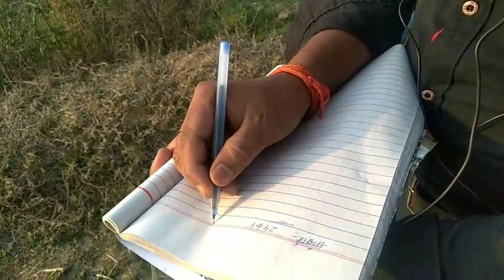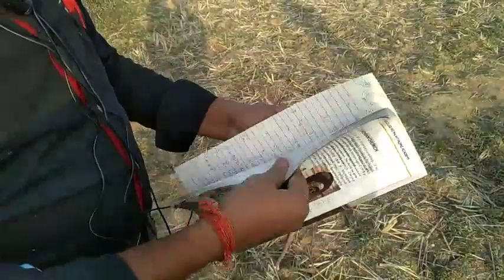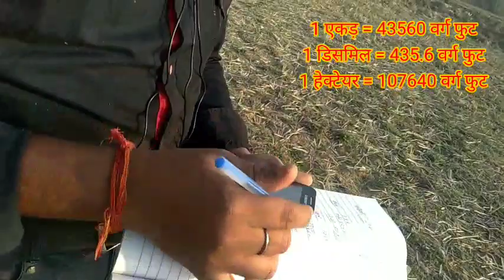खेत को कैसे मापते है ? टेढ़े मेढ़े खेत का क्षेत्रफल कैसे निकाले? khet ka kshetrafal /अमीन द्वारा माप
जमीन को कैसे मापा जाता है?
फीता से जमीन को कैसे मापा जाता है?
जरीब के द्वारा कैसे मापा जाता है जमीन को
जरीब द्वारा कैसे मापे
जरीब क्या होता है
जमीन कैसे नापते हैं?
जमीन को कैसे मापा जाए
जमीन को कैसे नापा जाता है
jameen ko kaise mapa jata hai
jameen ko kaise Napa jata hai
jameen ko kaise dekhen map mein
how to measure a land by measuring tape
fita se jameen kaise nape
how to measure land by phita
jameen kaise Napa jata hai
Amin jameen ko kaise napte hain
how to measure plot
varg feat ko decimal mein kaise change kiya jata hai
tedhe Medha plot ko kaise kshetrafal nikaalen
वर्ग फीट को डिजाइन में कैसे चेंज किया जाता है?
तेरा मेरा प्लॉट के क्षेत्रफल
वर्ग फिट को डिसमिल में कैसे बदला जाता है
टेढ़ा मेढ़ा प्लॉट को कैसे निकाले आसानी से
 जमीन को मापने का तरीका क्या-क्या होता है
tedhe medhe khet ka kshetrafal kaise nikale
plot ka kshetrafal
khet ka kshetrafal
new light with Deepak
hectare in bigha
ek hectare mein Kitna bigha hota hai
ek hectare mein kitna kattha hota hai
अनपढ़ व्यक्ति खेत का क्षेत्रफल कैसे निकाले
आमीन जो है घर के मालिक को कैसे बुड़बक बनाता है खेत का क्षेत्रफल निकालने में
खेत का क्षेत्रफल निकालने का सबसे सरल उपाय क्या है
खेत का क्षेत्रफल निकालने का सबसे आसान तरीका दुनिया में
हाउ टू फाइंड एरिया इन लैंड इन सिंपल वे
इंच क्या होता है
डिसमिल क्या होता है
खेत कैसे नापे
प्लॉट कैसे नापे
अमीन खेत को कैसे मापते हैं
एकड़ में खेत को कैसे नापते हैं
अमीन खेत को कैसे मापते हैं एकड़ में
टेढ़े मेढ़े खेत का क्षेत्रफल कैसे निकाले tere mere khet ka kshetrafal kaise nikale
ek decimal mein kitna hota hai
decimal kya hota hai
plot ko decimal mein kaise napta hai Amin
बड़े-बड़े plot ka kshetrafal kaise nikale
bade se bade plot ko aasani se kaise mapen
map mein Apne plot ko kaise dekhe ki kahan Mera area hai

ganit ka peheli
ganit
asan
easy
naya
awesome
ganit ka naya jadu sikhe
गणित का नया जादू शीखे
math
mathematical
new math tricks
math magic
mathematical magic
maths tricks
math का जादू सीखे
school magic
pen
paper
tricks
secrect
secetrts
tutorial
how to
why to
diy
funny videos
how to solve puzzle
ganit se jadu shikhe
revealed
amizing
howcast
math tricks

Paheli GK question
Hindi paheliyan
Hindi paheliyan Uttar ke sath
dimagi paheliyan
majedar Paheli
Jo saal mein ek Baar mahine mein 2 bar
paheliyan
interesting GK in Hindi
Paheli ke sawal jawab
GK facts
facts
math facts
logical question answer
logical Hindi paheliyan
once in a year twice in a month thrice in a week
maths puzzle
maths Paheli
logical mathematical puzzles

puzzle कैसे बनाया जाता है?
puzzle क्या होता हैं ?
puzzle को solve करने का तरीका?
solve करें puzzle
solve कैसे करें puzzle ?
maths ka puzzle kaisa hota hai
maths puzzle kaise banyea
maths kya hai

maths puzzle
math puzzle
puzzle
math riddles
important puzzles
maths puzzle with answers
math Puzzle for excitation
maths puzzle games

‎@wifistudy De ‎@Mathematics Analysis  ‎@Matescium

गारंटी जरीब
गारंटी जरीब
कड़ी कंघी
मीटर कंघी
डायगोनल स्केल
मेजरिंग टेप
नक्शा ,जरीब ,गुनिया
mathematics
maths tips and tricks
maths concepts
maths online
maths competitive exam
maths Bhumi course
learn jameen napna
Bhoomi paimana
duniya kya hai
guniya kya hai
types off guniya
Zameen ko kaise mapa jata hai
Naksha dekhkar jameen ko kaise maar per
Naksha mein kaise kaise dekhkar jameen ko mapa jata hai

ek hectare kitna hota hai dekhiae

@wifistudy 2.0    @math masti fan lions   @vipinsir @Manoj Dey Vlogs     @Khan GS Research Centre   ‎@Khan Academy  ‎@Genius Maker  @KD CAMPUS ONLINE   ‎@Youtuber Bano   ‎@MD Classes    ‎@Mathematics Analysis  ‎ @Dear Sir  @GRAND TEACH   @CrazyGyaan  @Gyaan Guru Arvind Sir   @New light with deepak  @Rainbow7  @Best Study In Hindi  @Civil Engineer Raj Kumar  @DIGITAL PRADEEP BADGUJAR   @Help Box  @Jyoti Shree Mahato  @Farming Leader  @akanksha.1121